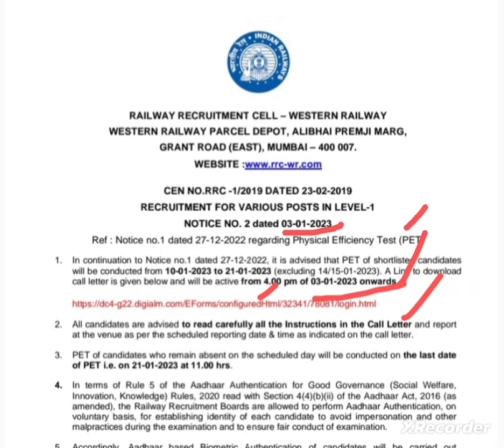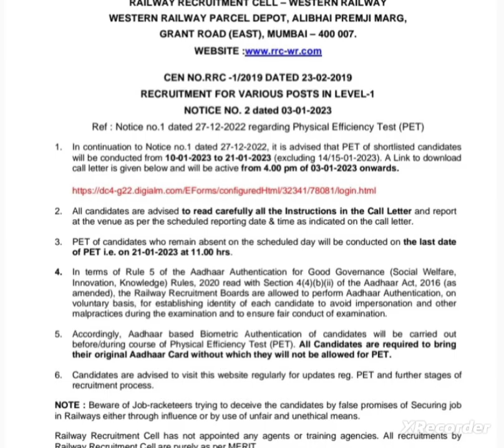RRC MUMBAI CALL LETTER ।।WESTERN RAILWAY।।RRC GROUP D।। 2023।।@studieslife1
Which subjects are included in the RRB Group D CBT Exam?
How can I check my Group D Result 2022?
What is RRC Group D salary?
What is Group D qualification?
What is the work of Group D?
rrc group d pet
rrc group d pet date 2023
What is the physical of Group D?what is the cutoff of Railway Group D?
Western Railway Mumbai Group D Cut Off
What is the previous year RRB Group D Cut off?
Railway Group D final Cut off 2018
RRB Group D Cut Off 2019
When RRB NTPC result will be declared?
When was RRB NTPC exam 2022?
How can I check my RRB NTPC result 2022?
Which RRB has lowest cutoff for NTPC?
What is the cut off marks for RRB NTPC?What is the full form of NTPC in railway?